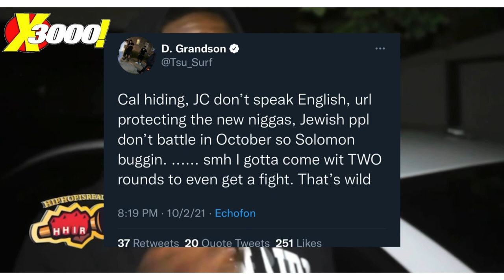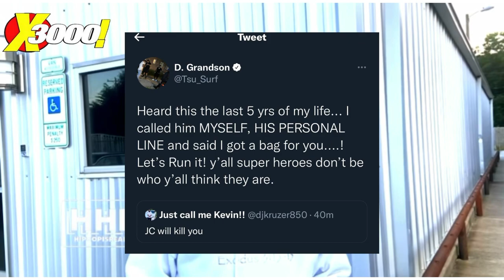JC TURNS DOWN THE TSU SURF BATTLE 😱 | WTF IS GOING ON 🤦🏾‍♂️